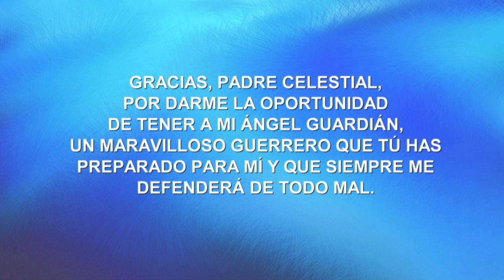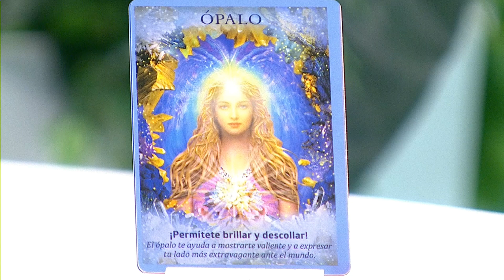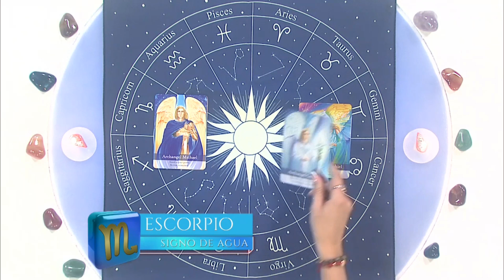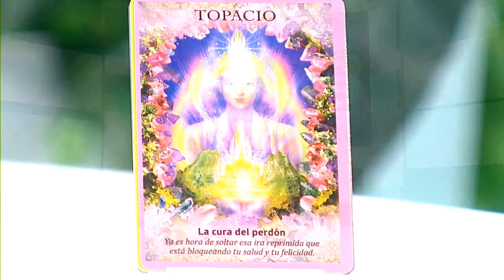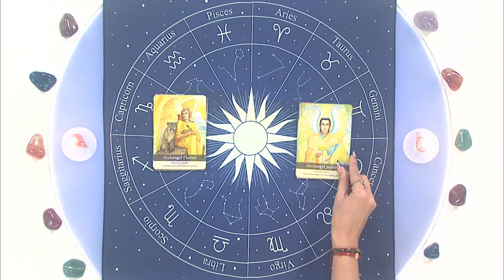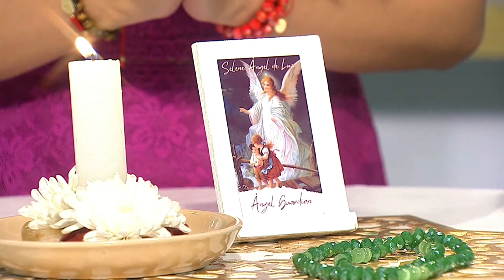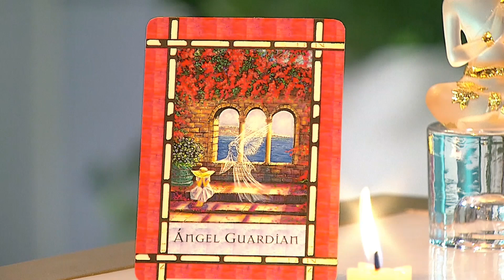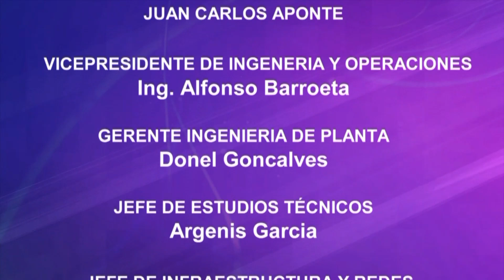Más Allá de las Estrellas 02 de octubre 2024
Hablan los astros
Viviendo en prosperidad (ritual honra con el ángel guardián)
Vibrando en positivo (activación del poder del ángel guardián)

 También puedes seguir a nuestro talento:

 • @masalladelasestrellas_tv IG
 • @seleneangeldeluz IG